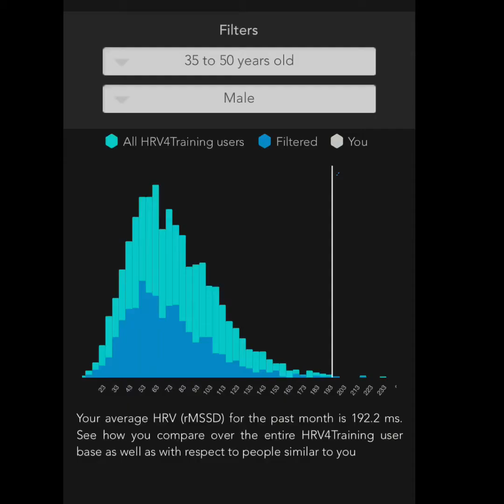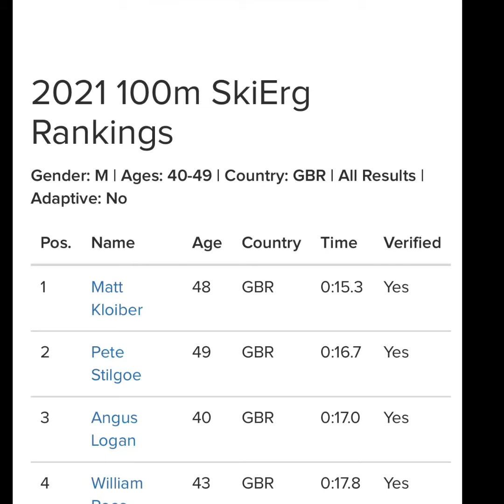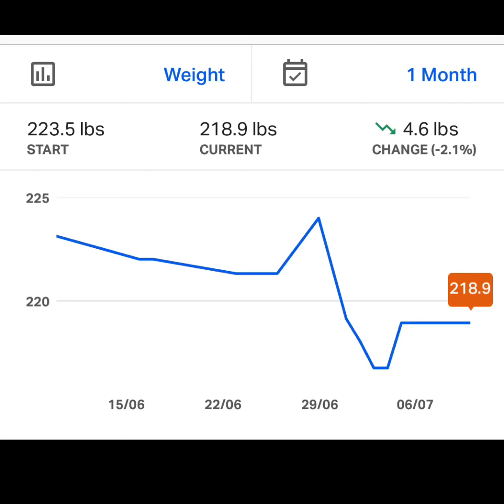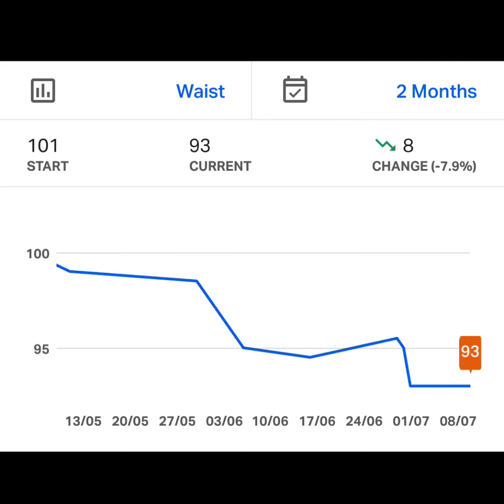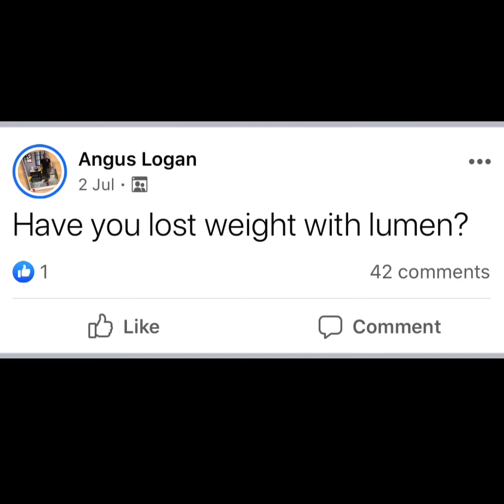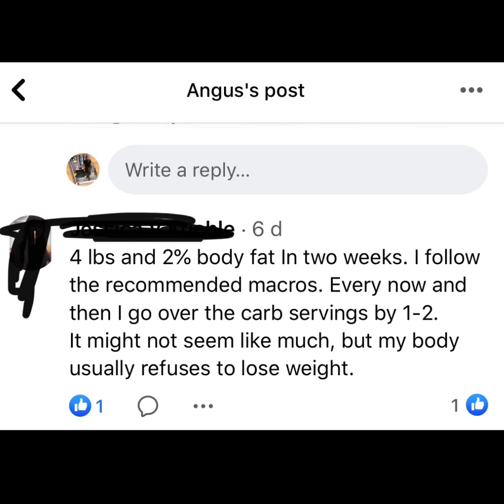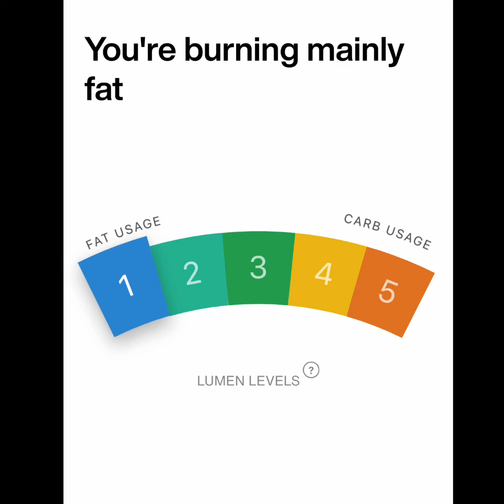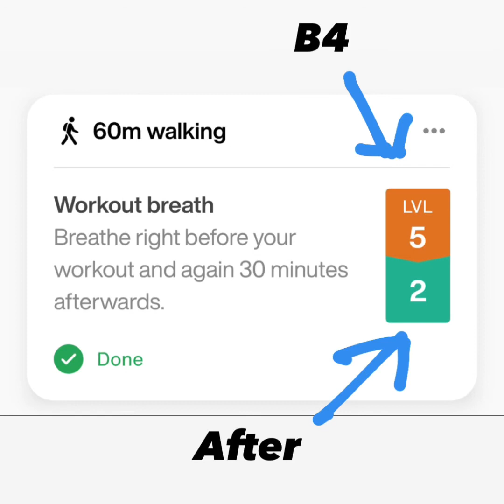Lumen for Fat loss Review | can you hack your metabolism ?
Also I have run a few fun experiments with lumen.

Lumen  experiments
1.0
Will my level change if I take carbs post workout. Or will my body absorb the carbs. Lumen metabolic device | experiment 1.0
2.0
Rapid fat loss
How does my body react with 4 days of 25k walking on low calories Lumen metabolic analyser | experiment 2.0 | Rapid fat loss Review
3.0
4.0
Does having carbs with no workout move my level up?

✅Get the c-19 at home workout plan here.
£ pay what you want... even £0.

✅Get my simple fat loss plan
Here. No discount on this unless you are a client. Then just ask and I’ll send it to you.

✅ Here's a link to a £50 friends and family discount. For the Myzone heart rate  Monitor

Looking to take payments online or in person? Set up a shop? Then this SumUp card reader machine is fantastic!